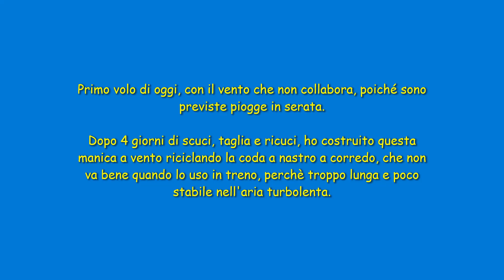WERNER BACKES DELTA CONEY M: FINALMENTE HA LA MANICA A VENTO !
Dopo 4 giorni di scuci, taglia e cuci, è nata la sua manica a vento,
ora la provo !